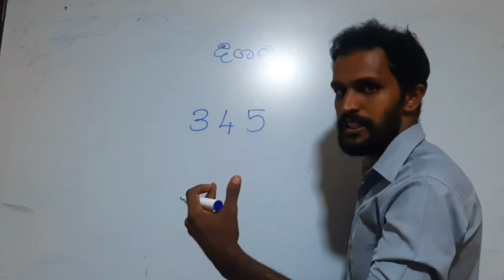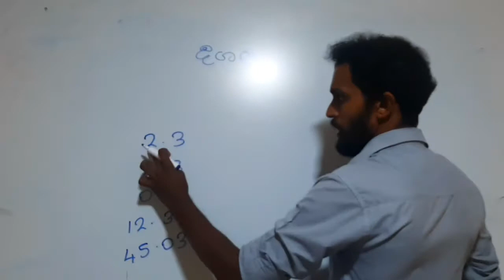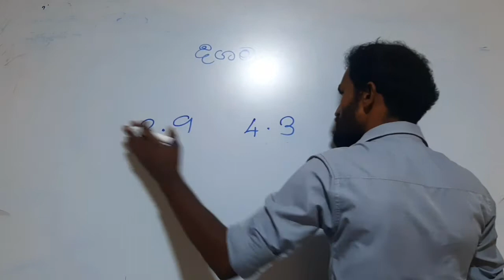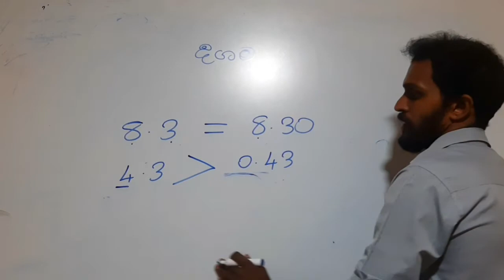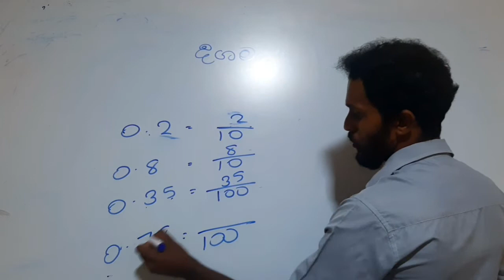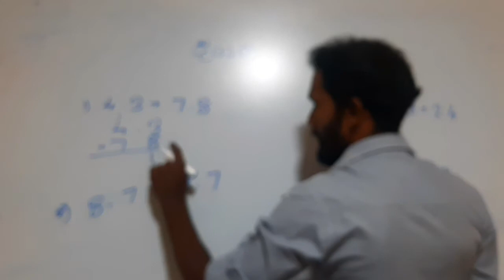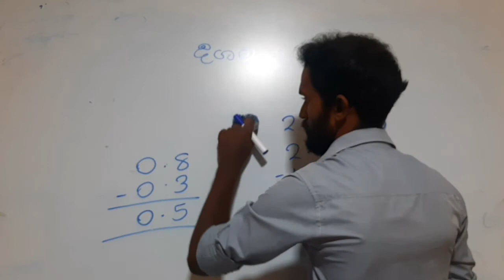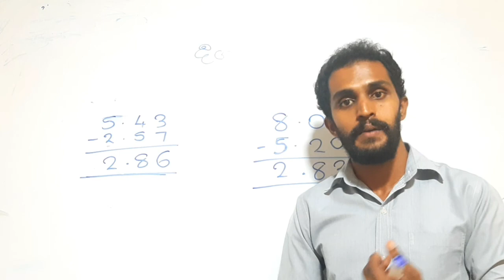ganithaya 6shreniya dashama padama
6 ශ්‍රේණියේ ඉගෙනුම ලබන පුංචි දුවා දරුවන් වෙනුවෙන්.
දශම ංඛ්‍යා පාඩම ගැන පැහැදිලි කිරීමක් මේ අන්තර්ගත වේ.
එහි ඇතුළත් කර ඇති ගණිතය ගැටලු සහ දුවාදරුවන්ගේ පෙළ පොතේ ඇති ගණිත ගැටළු මෙම වීඩියෝ නරඹා විසඳීමට උත්සාහ කරන මෙන් දූ දරුවන්ගෙන් ආදරයෙන් ඉල්ලා සිටිමි.
මෙම වීඩියෝ සම්බන්ධව ප්‍රශ්න ගැටලු ඇත්නම් ඒවා ද comment section එකට එකතු කරන්න.
මේ ප්‍රධාන අරමුණ දූ දරුවන්ගේ දැනුම වර්ධනය කිරීමයි.